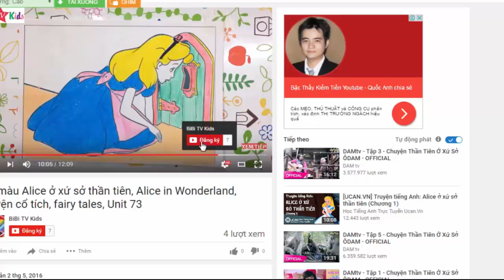Tô màu Cá vàng | San hô | tô cá chép nhiều màu | Fish Coloring | 172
Cá chép (tên khoa học là Cyprinus carpio, từ cá chép trong tiếng Hy Lạp nghĩa là mắn con) là một loài cá nước ngọt phổ biến rộng khắp có quan hệ họ hàng xa với cá vàng thông thường và chúng có khả năng lai giống với nhau. Tên gọi của nó cũng được đặt cho một họ là họ Cá chép (Cyprinidae).
Có nguồn gốc ở châu Âu và châu Á, loài cá này đã được đưa vào các môi trường khác trên toàn thế giới. Nó có thể lớn tới độ dài tối đa khoảng 1,2 mét (4 ft) và cân nặng tối đa 37,3 kg (82,2 pao) cũng như tuổi thọ cao nhất được ghi lại là 47 năm. Những giống sống trong tự nhiên hoang dã có xu hướng nhỏ và nhẹ hơn khoảng từ 20 - 33% các kích cỡ và khối lượng cực đại. Koi (錦鯉 trong tiếng Nhật, 鯉魚 (bính âm: lĭ yú -lí ngư) trong tiếng Trung) là giống được nuôi làm cá cảnh có nguồn gốc từ Trung Quốc nhưng được thế giới phương Tây biết đến thông qua con đường Nhật Bản. Theo một số địa phương ở Việt Nam, cá chép còn được gọi là cá gáy.

Mặc dù cá chép có thể sống được trong nhiều điều kiện khác nhau, nhưng nói chung nó thích môi trường nước rộng với dòng nước chảy chậm cũng như có nhiều trầm tích thực vật mềm (rong, rêu). Là một loại cá sống thành bầy, chúng ưa thích tạo nhóm khoảng từ 5 cá thể trở lên. Nguyên thủy, chúng sinh trưởng ở vùng ôn đới trong môi trường nước ngọt hay nước lợ với pH khoảng 7,0 - 7,5, độ cứng của nước khoảng 10,0 - 15,0 dGH và khoảng nhiệt độ lý tưởng là 3-24 °C (37,4 - 75,2 °F.

Cá chép, cũng giống như các biến thể khác của nó, như cá chép kính (không vảy, ngoại trừ một hàng vảy lớn chạy dọc theo thân; có nguồn gốc ở Đức), cá chép da (không vảy, trừ phần gần vây lưng) và cá chép nhiều vảy, là những loại cá ăn tạp và chúng ăn gần như mọi thứ khi chúng bơi ngang qua, bao gồm các loại thực vật thủy sinh, côn trùng, giáp xác (bao gồm cả động vật phù du) hoặc cá chết. Tại một số quốc gia, do thói quen sục sạo dưới bùn của chúng để tìm mồi nên chúng bị coi là nguyên nhân gây ra sự phá hoại thảm thực vật ngầm cũng như sự phá hủy môi trường sinh thái của nhiều quần thể thủy cầm và cá bản địa.

Tại Úc có các chứng cứ mang tính giai thoại và các chứng cứ khoa học cho thấy việc đưa cá chép vào đây là nguyên nhân gây ra nước đục vĩnh cửu và giảm sút thảm thực vật ngầm trong hệ thống sông Murray-Darling, với hậu quả nghiêm trọng cho hệ sinh thái của sông, chất lượng nước và các loài cá bản địa. Do điều này, nó được những người đánh cá trong những khu vực này gọi là 'pig' (lợn) của cá nước ngọt. Tuy nhiên, ở những nơi khác nó được những người câu cá đánh giá cao do kích thước và chất lượng thịt. Ngoài ra, loài cá này cũng được dùng rộng khắp trên thế giới như một loại thực phẩm. Người ta hiện nay đánh bắt chúng cả trong tự nhiên lẫn trong môi trường nuôi thả. Thịt của nó được dùng cả ở dạng tươi và dạng đông lạnh.

Là loài cá đẻ trứng nên một con cá chép cái trưởng thành có thể đẻ tới 300.000 trứng trong một lần đẻ. Cá bột bị nhiều loài cá ăn thịt khác săn bắt, chẳng hạn cá chó (Esox lucius) và cá vược miệng to (Micropterus salmoides). Tại Cộng hòa Czech, cá chép là một món ăn truyền thống trong bữa ăn tối vào dịp lễ Nô en.